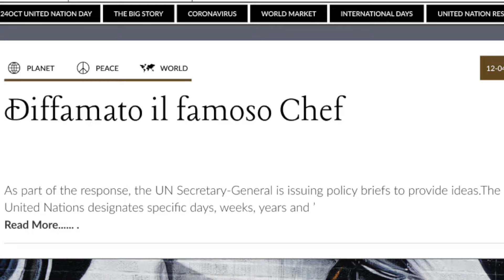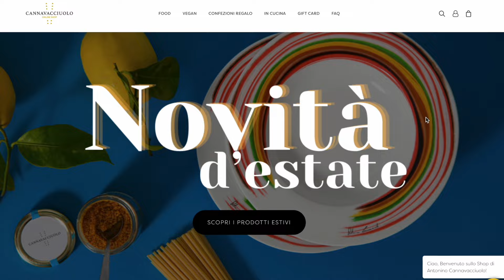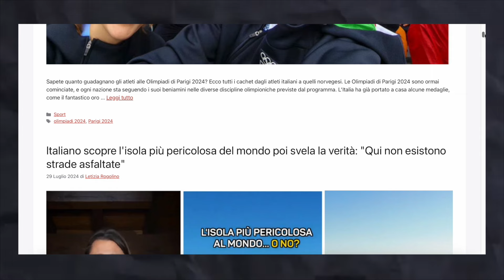QUANDO ho CRITICATO ANTONINO CANNAVACCIUOLO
CONTATTI 📩

SOCIAL📗
Qui potete trovare le mie pagine Instagram e Facebook, dove pubblico post che riguardano cibo e avventure.

ATTREZZATURE 🔧
GoPro HERO10 Black
GoPro 3-Way 2.0
GoPro Suction Cup+ Fissaggio per GoPro, Nero/Antracite
GoPro Chesty V2
Caricabatteria doppio + Batteria
SanDisk Extreme Scheda di Memoria Microsdxc GB
Drone DJI Mini 2 Combo